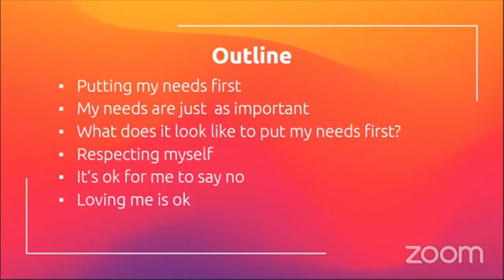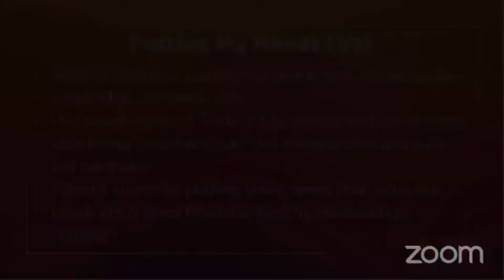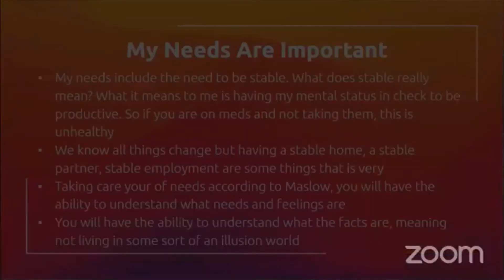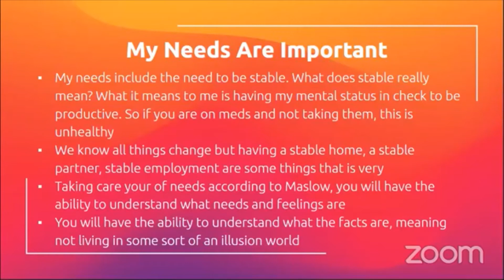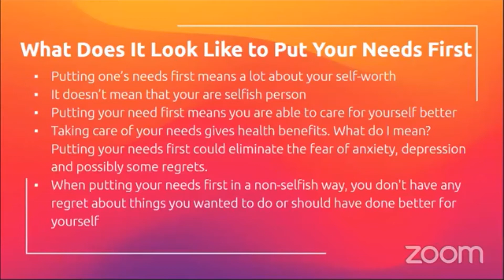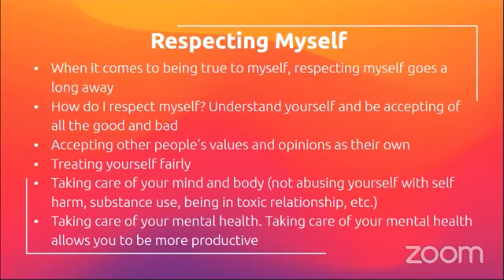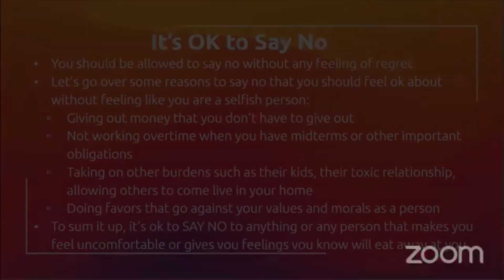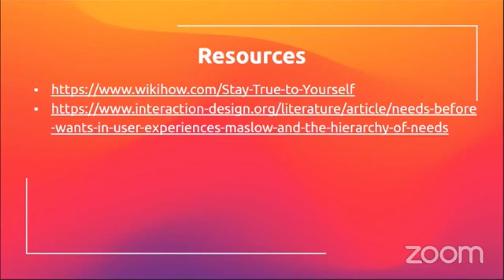Stay True to Yourself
How will you stay true to yourself in love? How do you identify what YOUR needs are and make sure that you're getting what you need to?